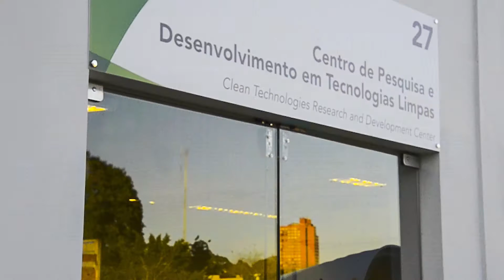Jornal da Feevale | Centro de Tecnologias Limpas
A Universidade Feevale passou a contar, em sua estrutura, com o Centro de Pesquisa e Desenvolvimento em Tecnologias Limpas, um complexo de laboratórios de alta tecnologia destinado à pesquisa e desenvolvimento de materiais e processos aplicados ao meio ambiente. O Centro de Pesquisa e Desenvolvimento em Tecnologias Limpas está localizado na Rua Arlindo Pasqualini, n.º 103, próximo ao Câmpus II. O prédio conta com dez laboratórios, todos vinculados ao Instituto de Ciências Exatas e Tecnológicas (ICET), ao mestrado em Tecnologia de Materiais e Processos Industriais e ao Programa de Pós-graduação em Qualidade Ambiental.